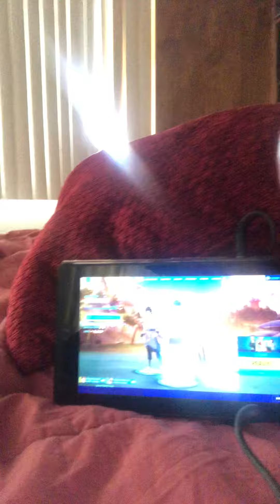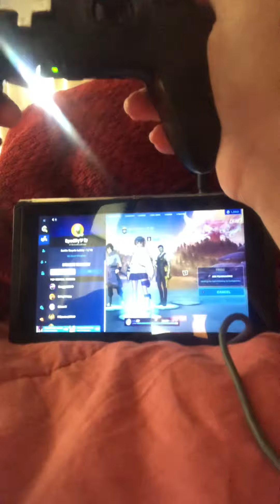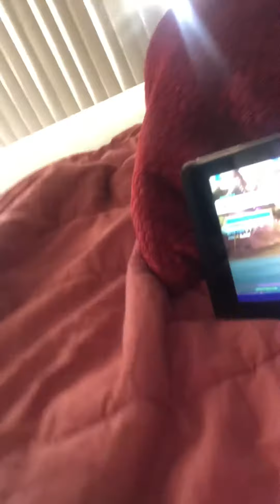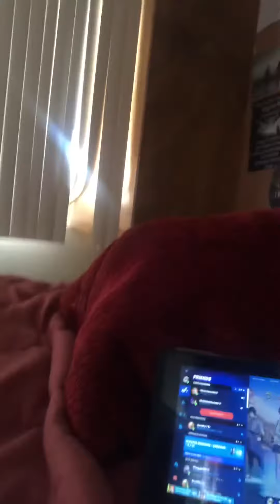With my new gang